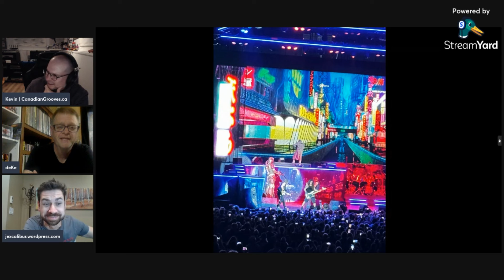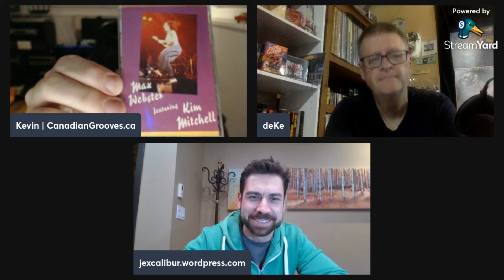Distortion Gems | Eps 5 | Live Show Recaps! Iron Maiden & Sebastian Bach!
Welcome back to the only show on YouTube with High Voltage collecting! For this episode, hosts Deke and Kevin welcome Jex from jexcalibur.wordpress.com fame as he give us the rundown of Sebastian Bach's performance in Moncton, NB! Deke chips in as well as he made the mighty trek from Thunder Bay to Toronto to catch THEE Iron Maiden for the fifth time! Wow! Meanwhile, all of Kevin's show were cancelled. The band he wanted to see heard he was coming and they cancelled their shows. So for this episode he sat and listened. All gems, all distorted!

Follow Deke:
On X @superdekes

Follow Kevin:
On X  @CanadianGrooves
On Wordpress: canadiangrooves.ca